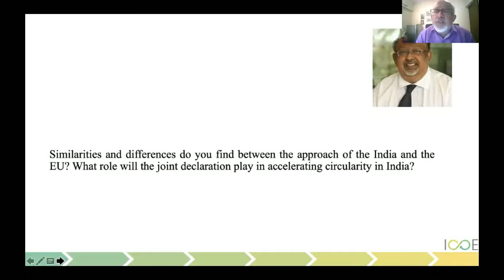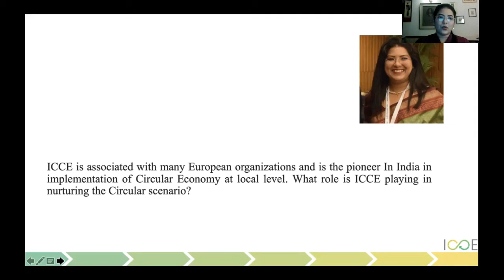Role of ICCE in transition towards Circular vision in India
Shalini Bhalla has been associated with many entrepreneurs and start-ups as a mentor on circular vision. She discusses the role of ICCE as the pioneer In India in the implementation of the Circular Economy at the local level.